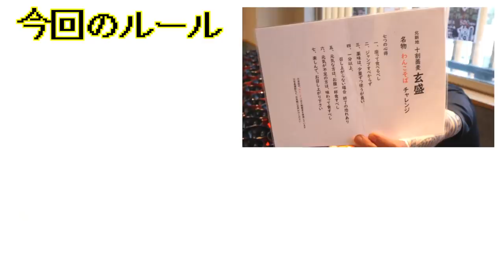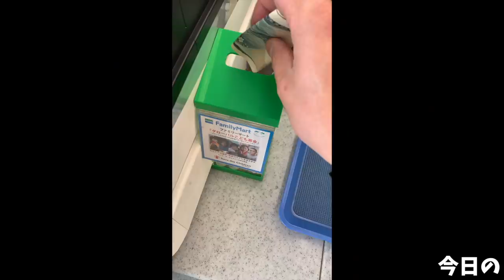【閲覧注意】十割わんこそばで限界へ挑戦 十割蕎麦玄盛【大食い】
今回はわんこそばで限界へチャレンジ！
一位の記録を超えた場合(挑戦時1028杯)
賞金＄100
時間無制限

十割蕎麦を使った珍しいわんこそば
香りも旨味もとても強く、かつ上品なお蕎麦
お腹いっぱい食べられて幸せでした(*´ω`*)